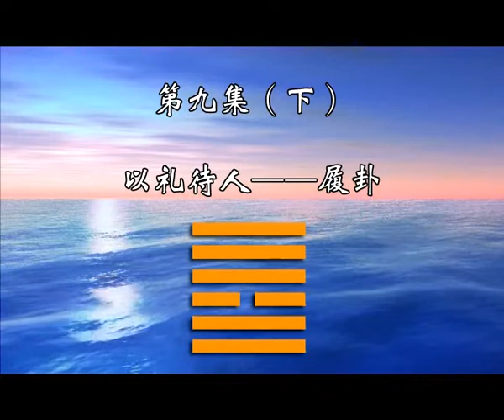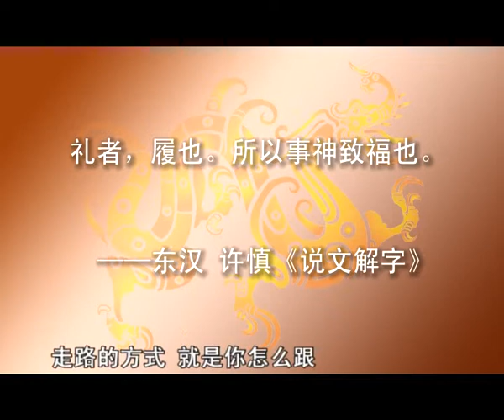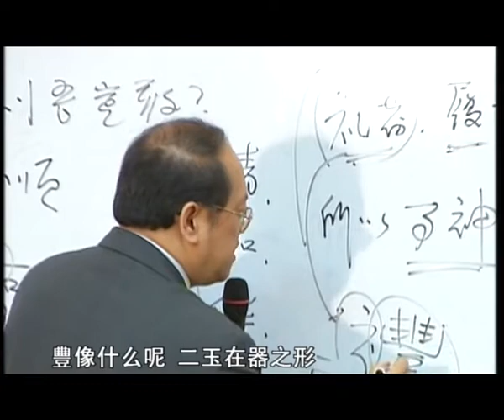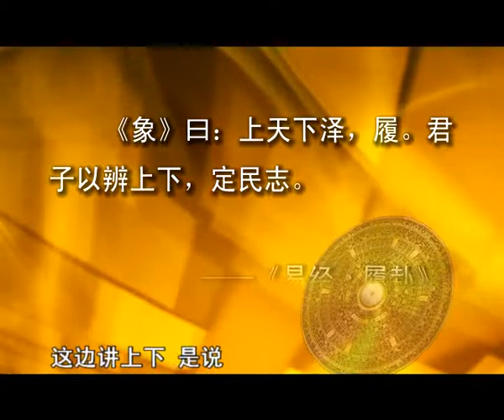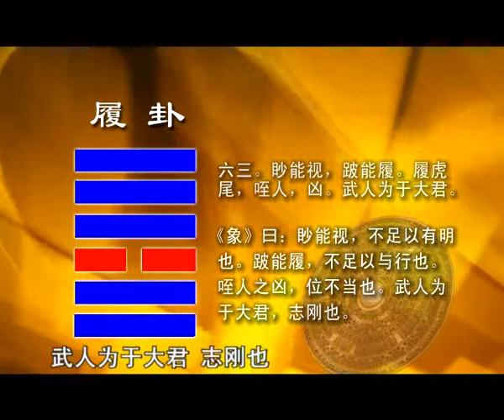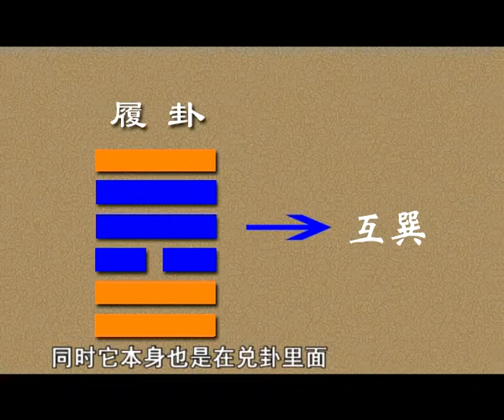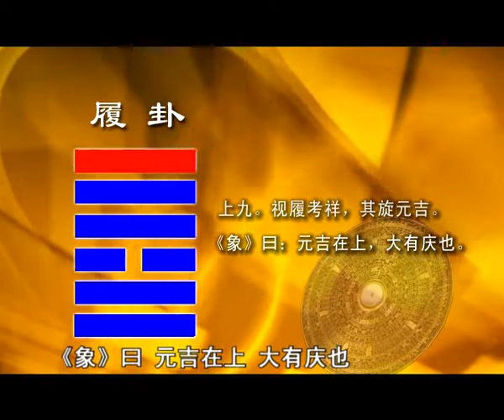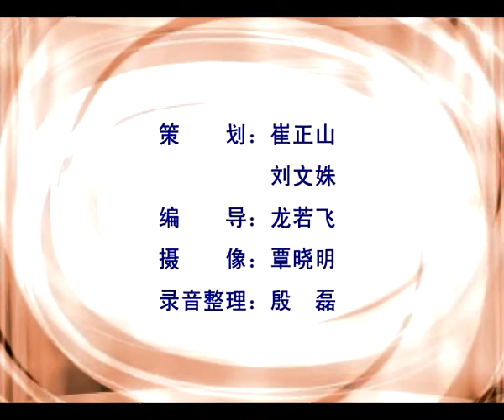傅佩荣教授：《详解易经六十四卦》高清版 第9集下 以礼待人——履卦